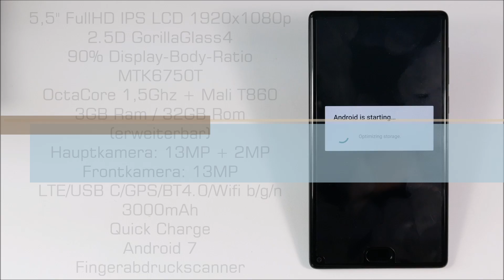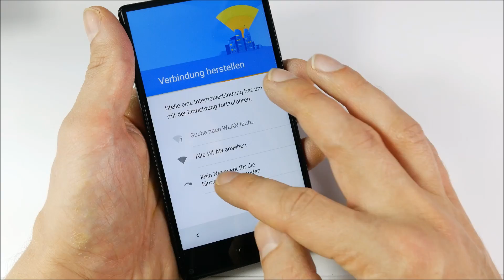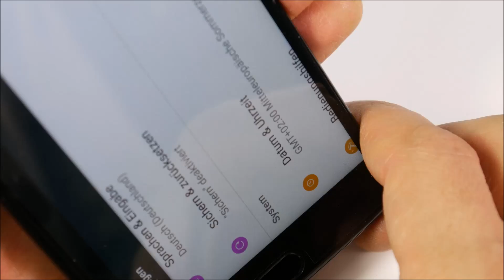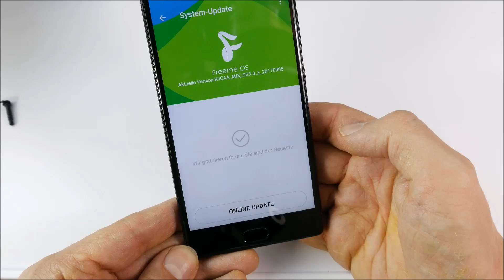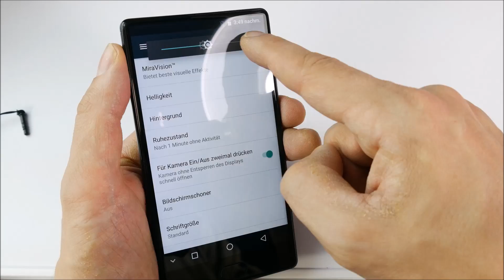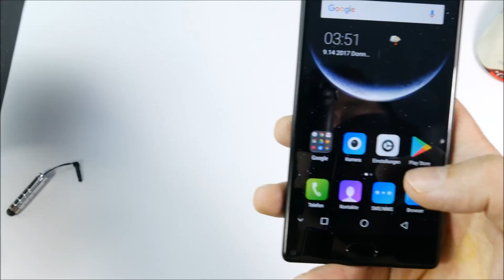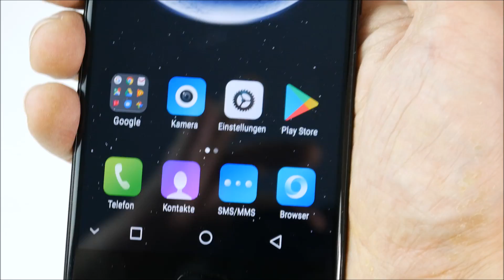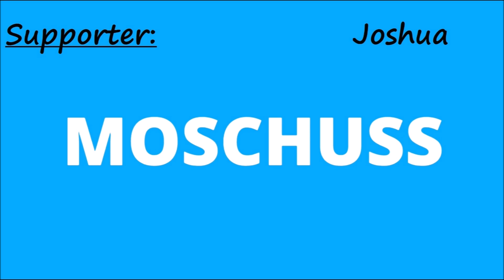📠 92€ Leagoo Kiicaa Mix - FullHD Tribezelless mit TOP Daten - Unboxing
- Werbesendung - Heute verschaffen wir uns einen kleinen Überblick über einen wirklich vielversprechenden Vertreter chinesischer Smartphone Kunst :)
Viel Spaß!
Bei Gearbest kaufen:
gibt es das Kiicaa Mix für ca. 76€!

Mein Equipment:
Kamera: